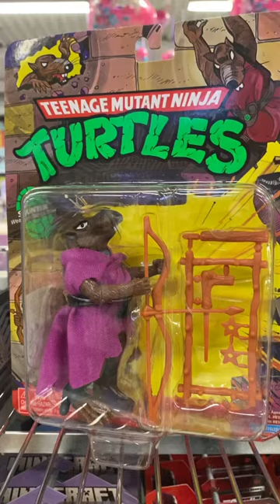New ”retro” TMNT figures are awesome